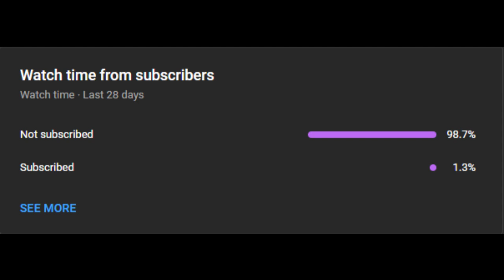Escape From Tarkov : Dark Side Ratting Labs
i had too because i needed money and i was bored
ALSO DISCORD Come Chat with me and friends expires in 7 days.